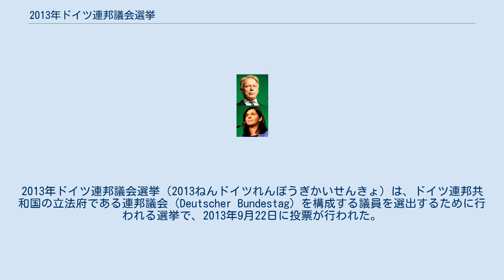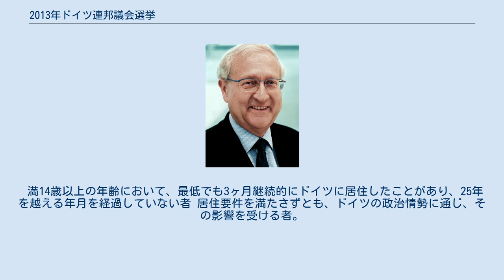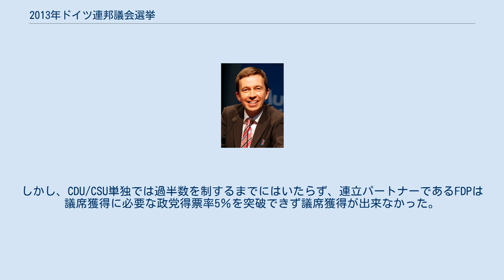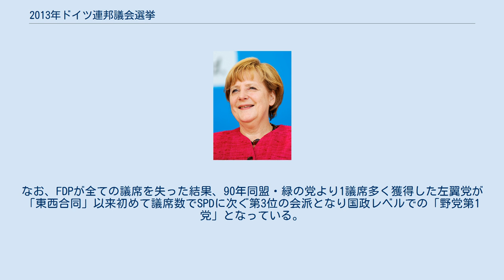2013年ドイツ連邦議会選挙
2013年ドイツ連邦議会選挙（2013ねんドイツれんぽうぎかいせんきょ）は、ドイツ連邦共和国の立法府である連邦議会（Deutscher Bundestag）を構成する議員を選出するために行われる選挙で、2013年9月22日に投票が行われた。
 連邦議会議員の任期満了に伴って行われた選挙である。
第2次メルケル内閣に対する評価が問われた。
国外では小康状態にあるユーロ圏危機収束の鍵を握るドイツの動向を占う選挙として注目された。
 ドイツ社会民主党よりセネガル出身のカランバ・ディアビ、キリスト教民主同盟よりセネガル人の父とドイツ人の母を持つミュンヘン生まれの俳優チャールズ・フーバーが当選し、初めてアフリカ出身の議員が誕生した。
 小選挙区は最多得票を得た候補が当選。
 全体議席は政党名簿投票の結果によって決められるが、少数政党乱立防止の観点から、1：政党名簿投票で有効得票総数の5％以上を獲得、2：小選挙区で3名以上の当選者を出した。
いずれかの要件を満たした政党にのみ議席配分される。
 小選挙区当選者が比例配分議席を上回った場合は「超過議席」となる。
 満14歳以上の年齢において、最低でも3ヶ月継続的にドイツに居住したことがあり、25年を越える年月を経過していない者 居住要件を満たさずとも、ドイツの政治情勢に通じ、その影響を受ける者。
 選挙の結果、メルケル首相与党のCDU/CSUが得票率41.5％を獲得して第1党となり、メルケルは首相3期目の続投が確実となった。
しかし、CDU/CSU単独では過半数を制するまでにはいたらず、連立パートナーであるFDPは議席獲得に必要な政党得票率5％を突破できず議席獲得が出来なかった。
一方の野党勢力は、SPDが前回より得票率を伸ばした一方で、左翼党と90年連合・緑の党は後退した。
ユーロ圏からの離脱を主張した「ドイツのための選択肢」（AfD）は4.7％に留まり議席獲得には至らなかった。
このためCDU/CSUとSPDは連立政権樹立に向けた協議を行い、連立交渉がSPD側の党員投票を経て承認された為、三度目の大連立政権が成立した。
なお、FDPが全ての議席を失った結果、90年同盟・緑の党より1議席多く獲得した左翼党が「東西合同」以来初めて議席数でSPDに次ぐ第3位の会派となり国政レベルでの「野党第1党」となっている。